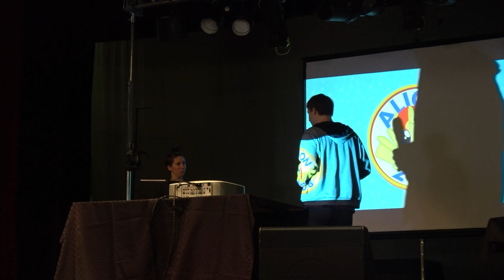Music and Madness | AliCon 2018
Thank you to Michelle Creber and Gabriel Brown, as well as Monique and Michael Creber!

Art by Kraden and shyshyoctavia.